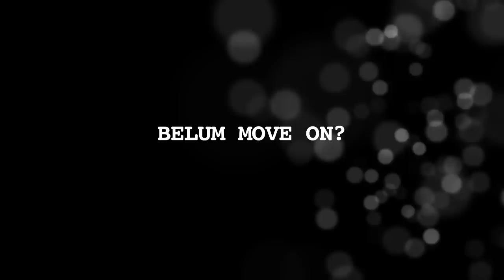Tessa Kaunang Bocorkan Motif Sandy Ingin Tinggal Serumah - Cumicam 04 April 2018